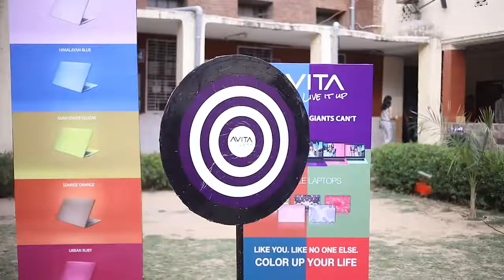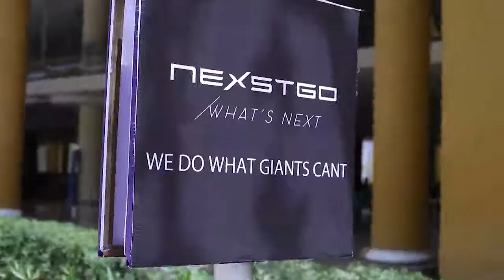AVITA Hindu Mecca'19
A memorable day at Hindu College celebrating the youthfulness and enthusiasm of college students in the pink city Jaipur, with AVITA as the Title Sponsor for the event - "AVITA - Hindu Mecca'19"; "AVITA Techideate'19 Jaipur".

Want to know more about AVITA as a brand ? If yes, then hit the link below -

About AVITA
AVITA is a lifestyle technology brand that believes in designing premium technology products that not only fit your day to day living style but helps you represent yourself through your gadget. The three core values it focuses on are - Liberty, Diversity & Individualism.